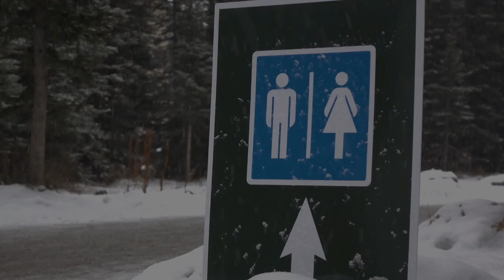Przepraszam, gdzie jest toaleta? Rozmówki polsko - francuskie Kiedy musisz udać się do toalety...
Rozmówki polsko - francuskie Kiedy musisz udać się do toalety...

les toilettes - toaleta

aller aux toilettes - pójść / iść do toalety

Où sont les toilettes? Gdzie jest toaleta?

Excusez-moi, où sont les toilettes? Przepraszam, gdzie jest toaleta?

Je dois aller aux toilettes. Muszę iść do toalety.

le papier toilette - papier toaletowy

un savon - mydło

une serviette - ręcznik

un lavabo - umywalka

Est-ce qu'il y a du papier toilette? Czy jest papier toaletowy?

Est-ce qu'il y a du savon? Czy jest mydło?

Est-ce qu'il y a une serviette? Czy jest ręcznik?